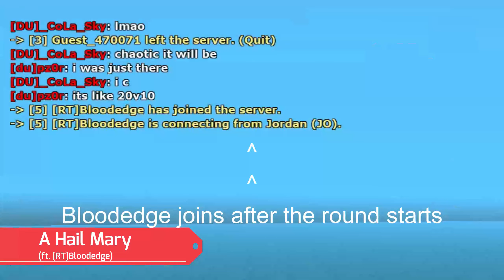VCAD Fails (March 25th, 2022)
Fails @ Vice City Attack & Defense

0:00 The Rocket Backfires (ft. [DU]JiNX_z0r)
0:16 A Hail Mary (ft. [RT]Bloodedge)
0:38 Just when you look away... (ft. [DU]_CoLa_Sky)
0:58 A failed Helikill (ft. [VU_T]Mody)
1:11 But he makes up for it (ft. [DU]pz0r & TheGtaFan)
1:20 Family Feud (ft. [DU] clowns)
1:35 One Brave Soul (ft. TheGtaFan)
2:01 Kelvin vs. the world...and time (ft. [R3V]Kelvin)
2:33 Creative, but impractical (ft. [DU]_CoLa_Sky)
2:56 Keep track of your enemy's position (ft. [EK]Maxpayne^)
4:01 The Untamed Zebra (ft. [DU]_CoLa_Sky)
4:27 Small Brain - Big Brain - Pea Brain (ft. [DU]_CoLa_Sky)